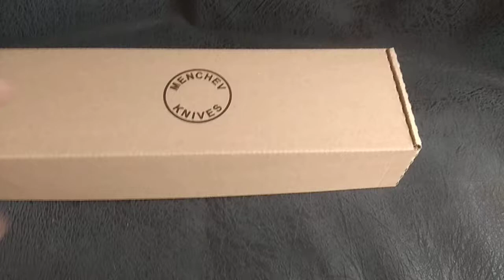Kephart style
Heavy duty outdoor knife